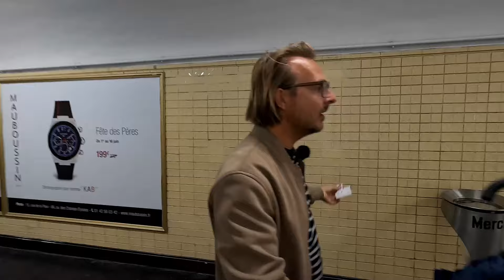Op Cruise Doorheen Parijs: Meest IDYLLISCHE Ervaring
PARIJS - Onze riviercruise meert aan in de Franse hoofdstad en Orlando heeft het plan om de hele stad te bezoeken in 1 dag.

Na een fantastisch ontbijt op Viva Gloria vertrekken we te voet naar de stad, al zijn we in eerste instantie niet echt onder de indruk van de Eiffeltoren...
Daarna zetten we onze tocht verder langs de Champs Élysées, Arc de Triomphe, Sacre Coeur, Montmartre, ... Het lukt allemaal op een paar uur tijd.
Hoe we dat hebben kunnen klaarspelen, kan je zien in deze nieuwe video.

Eenmaal weer aan boord van Viva Gloria is het tijd voor de lunch, en dat is altijd een feest hier: een vers market buffet (héérlijk!) en daarna nog à la carte keuzes. We worden verwend hier.

Deze cruise werd mede mogelijk gemaakt door Viva Cruises - Enjoy The Moment.
Zelf zin om te gaan varen met Viva Cruises? Met deze kortingscode mogen wij je alvast op weg helpen: "ORLANDOENGLENN5".

Hoofdstukken:
00:00 Te voet naar Parijs
01:44 Eiffeltoren
05:11 Champs Élysées
07:25 Arc De Triomphe
09:58 Sacre Coeur
11:14 Montmartre
12:38 Is Parijs iets voor ons?
17:28 Lunch op Viva Gloria